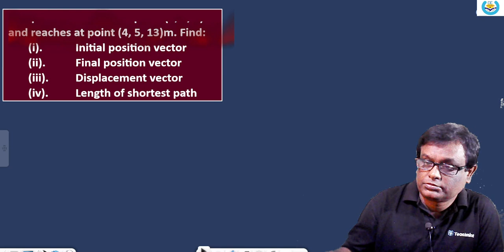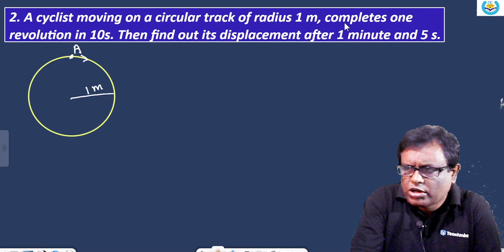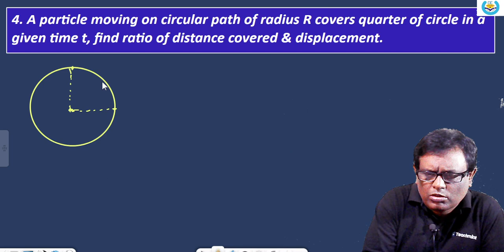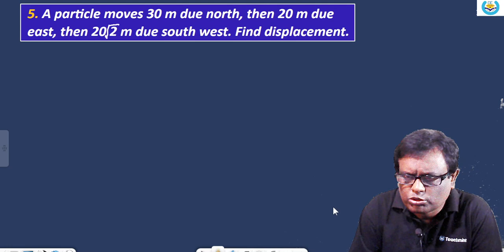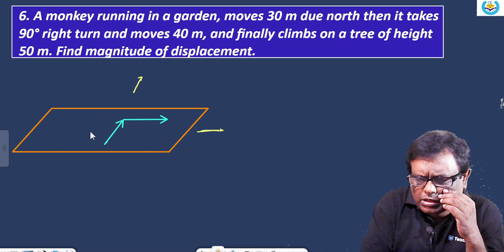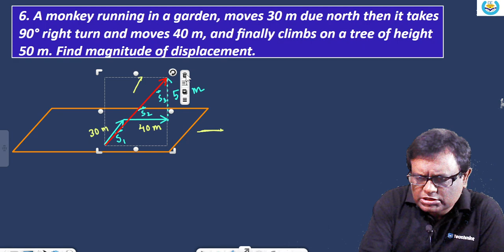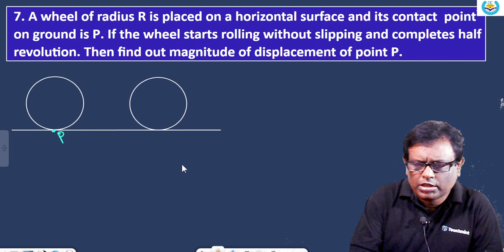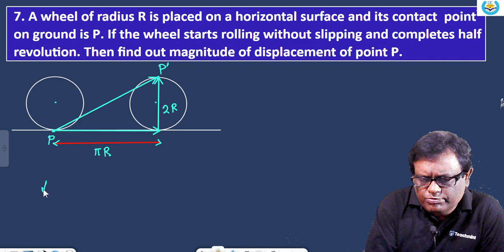PRACTICE PROBLEMS || NEET || JEE || CBSE || ISC|| WBCHSE || KINEMATICS|| PART 1